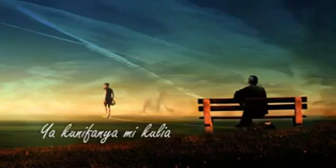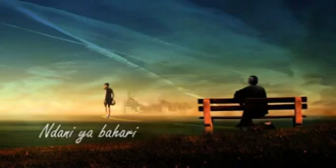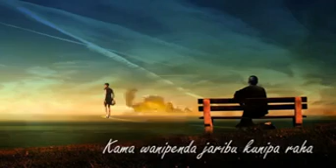Kidum-mapenzi lyrics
Smart guy